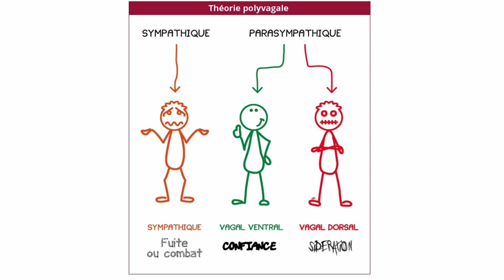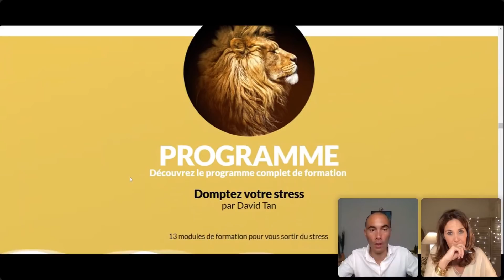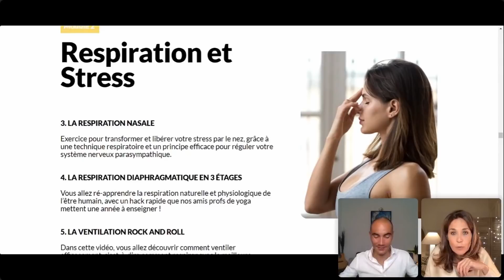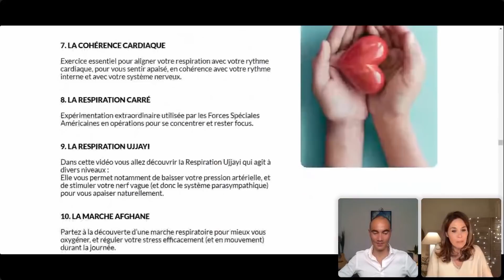Domptez et Transformez votre Stress - David TAN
Vous souhaitez dire adieu à votre stress de manière définitive ?
Et si c'était possible grâce à des solutions simples mais pas simplistes ?
@LifeForceDavidTan vous donne des conseils et astuces dans ce webinaire !

WEBINAIRE avec David TAN, présenté par Laura MASSIS

👀 Découvrez dans ce webinaire comment :
- Prendre conscience de vos signaux d'alerte en situations de stress
- Décharger cette émotion négative pour ne pas la porter comme un fardeau tout le long de votre journée
- Développer des compétences de vie anti-stress
- Retourner à une sensation d'apaisement et de sérénité avec 3 exercices pratiques et concrets !

💻 Dans sa formation "Domptez votre stress" proposée sur notre site internet Vivovojo, vous apprendrez à :
- Rompre avec vos mauvaises habitudes.
- Devenir votre propre ostéopathe intérieur
- Retrouver un état de corps détendu
- Poser vos limites et retrouver un sentiment de sécurité
- Vous libérer véritablement et durablement de toute forme de stress

Vous souhaitez vous libérer de votre stress pour de bon et découvrir la méthode de David TAN ? C'est par ici !

[Paiement possible en 4 fois]

Pour découvrir les autres formations de David TAN disponibles sur Vivovojo :
⭐ "MÉTHODE LIFE FORCE - RÉGÉNEREZ NATURELLEMENT VOTRE SANTÉ ET VOTRE VITALITÉ - LES FONDATIONS"
[Paiement possible en 4 ou 10 fois]

✔️ Retrouvez également toutes nos formations en ligne sur Vivovojo :
Site de formation en ligne dédié à la santé intégrative et à l'éveil des consciences.

                                        ☀️ Des nouveautés chaque semaine ! ☀️